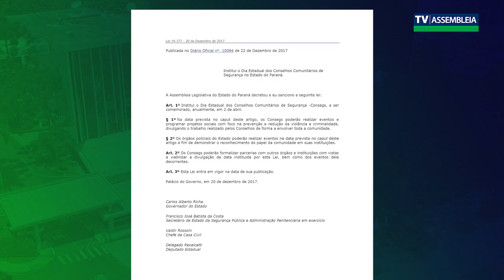DIA ESTADUAL DOS CONSELHOS COMUNITÁRIOS DE SEGURANÇA É CELEBRADO NA ASSEMBLEIA LEGISLATIVA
A sessão solene da Assembleia Legislativa, proposta pelo presidente da Comissão de Segurança Pública, deputado Adriano José, foi dedicada à homenagem do "Dia Estadual dos Conselhos Comunitários de Segurança no Estado do Paraná". Destacando a Lei estadual nº 19.377/2017, que instituiu a data, a sessão reconheceu a relevância dos Consegs, pioneiros no Brasil, por promoverem a participação da comunidade na segurança pública. Diversos representantes e autoridades discutiram iniciativas como o Manual de Atendimento à Pessoa com Espectro Autista para a Segurança Pública, além de projetos e ações dos Consegs, enfatizando a importância da integração entre polícia e comunidade para o enfrentamento da criminalidade. A sessão contou com a participação de voluntários dos Consegs de todo o estado, autoridades e representantes da sociedade civil, demonstrando o reconhecimento do Legislativo à contribuição desses conselhos para a segurança pública no Paraná.